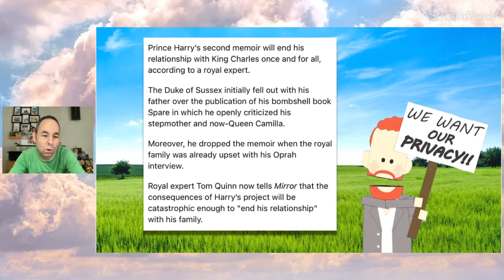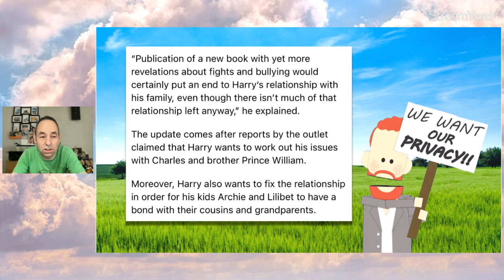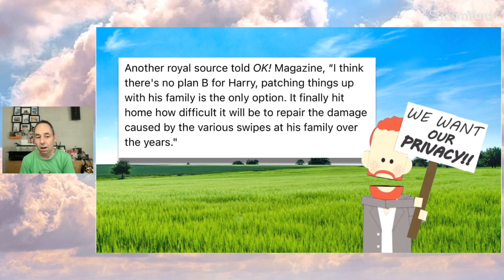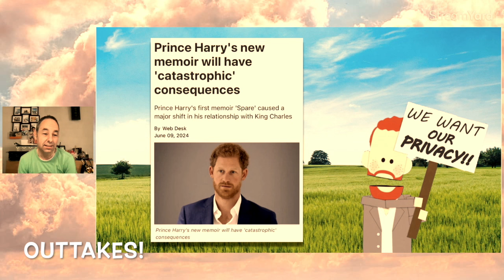Prince Harry SECOND memoir!? Why?